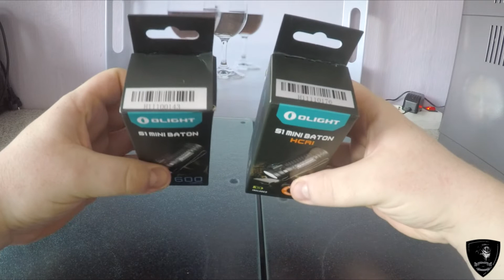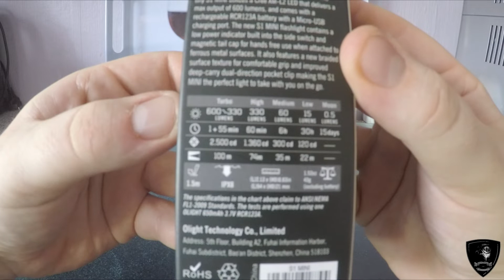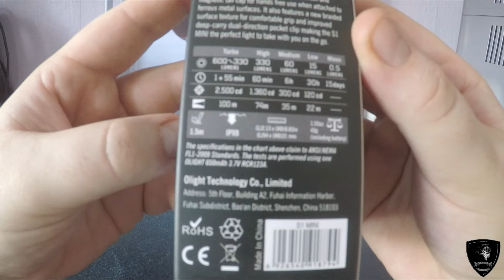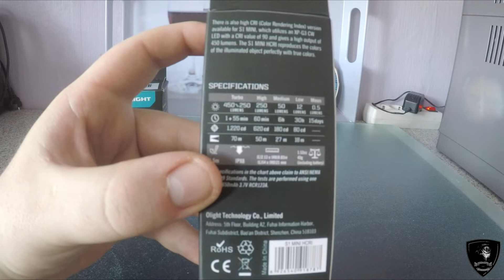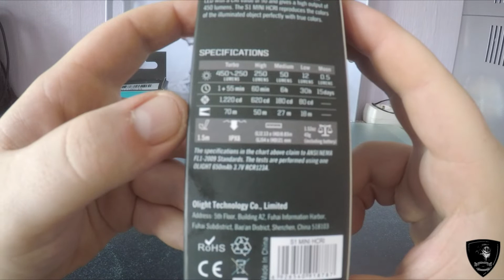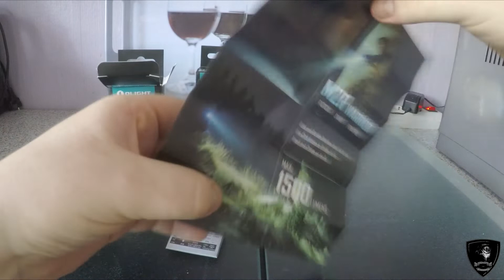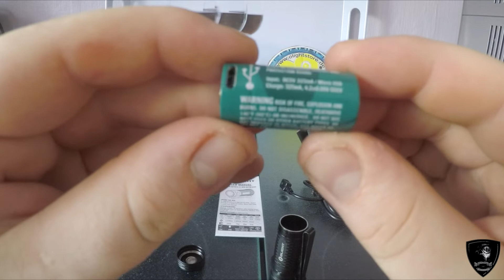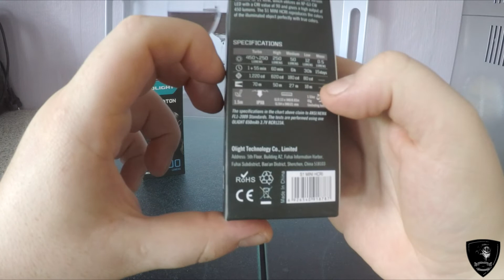🔦 Olight S1 Mini Baton 🔦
Heute möchte ich euch die S1 Mini Baton aus dem Hause Olight vorstellen.
Ich durfte die zwei Versionen für euch Testen, wo die Unterschiede liegen seht selbst.

Hier geht es direkt zum Shop, vielleicht findet ihr dort ja die ein oder andere Lampe die für eure zwecke geeignet ist.